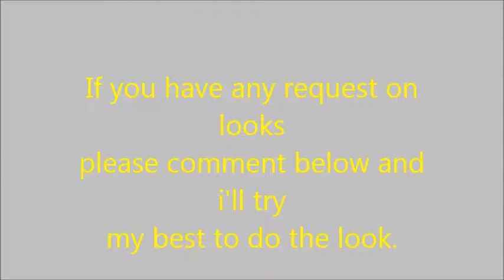Tutorial|Silver Eyeshadow Look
This look was simple and easy and so I did it in fast play. I also lost the last footages because deleted on accident but I do have a picture on my instagram: topglam.aby if ya'll want to see the end results.